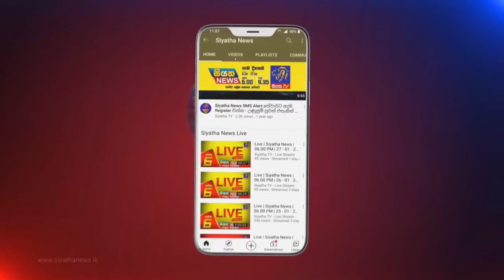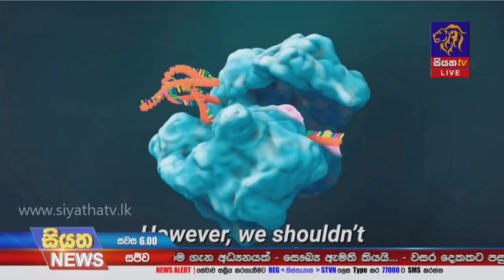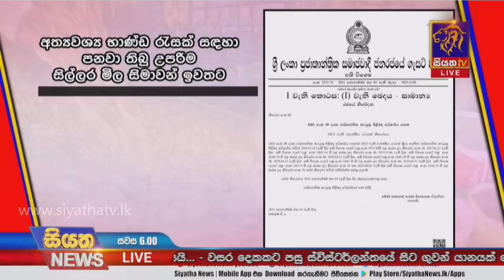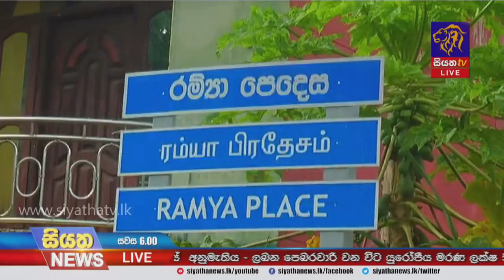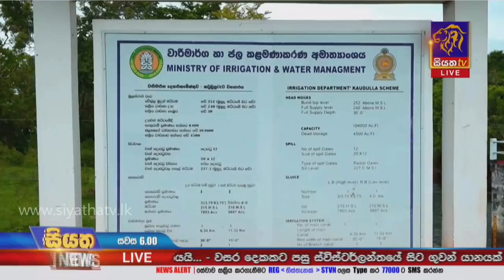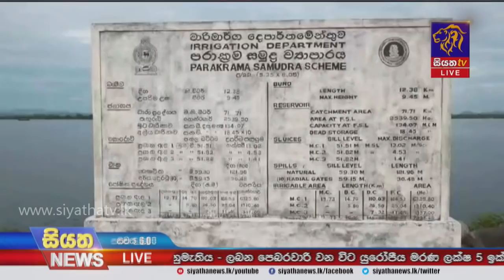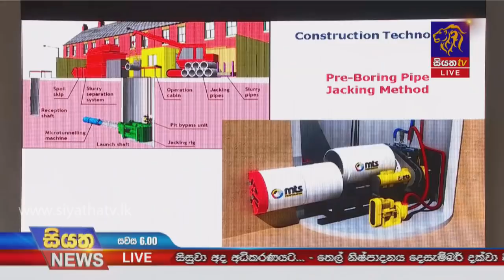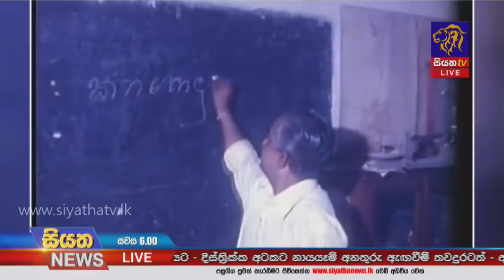Siyatha News | 06.00 PM | 05 - 11 - 2021